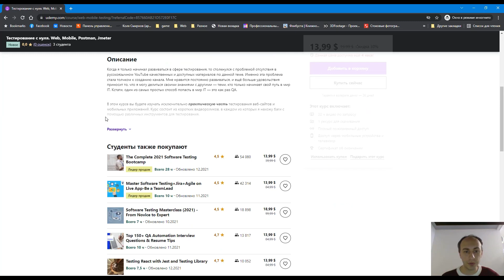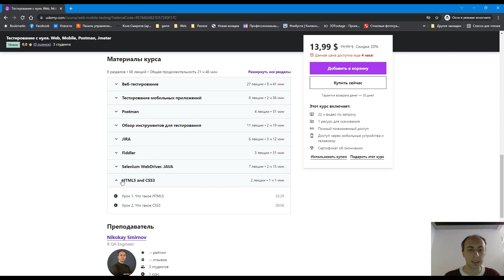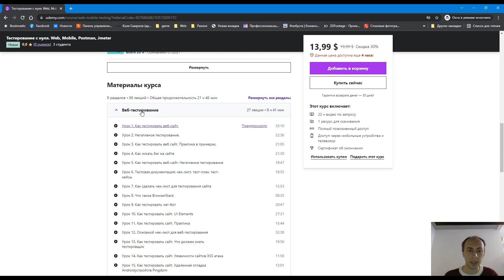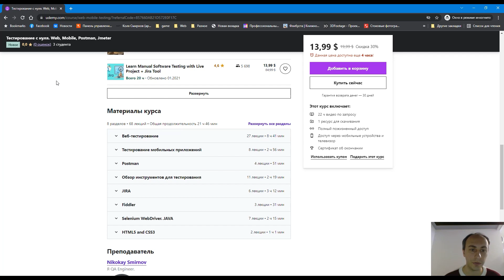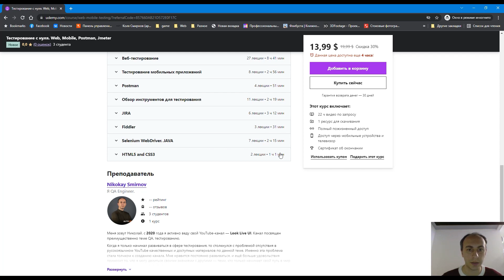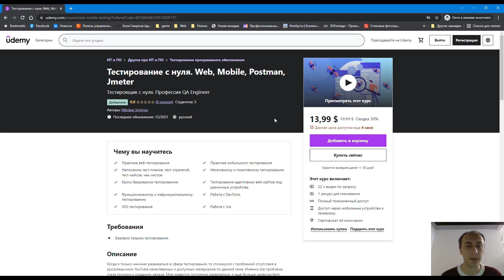Мой курс на Udemy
В этом видео я расскажу вам о своём первом курсе на Udemy. Он станет отличным практическим пособием для начинающих тестировщиков и тех, кто хочет систематизировать свои знания в QA.